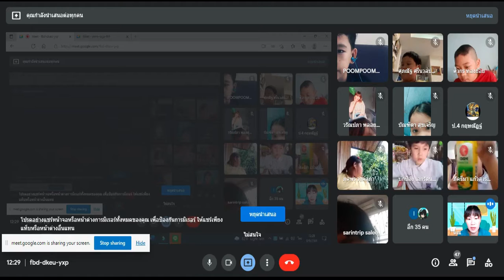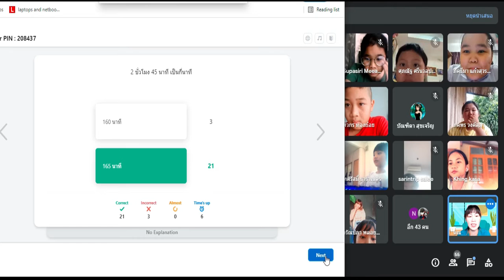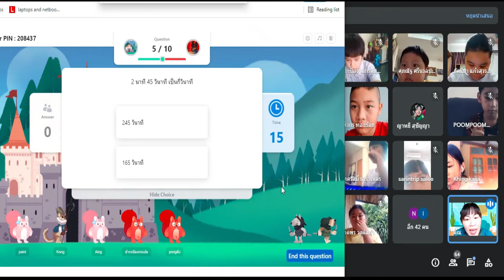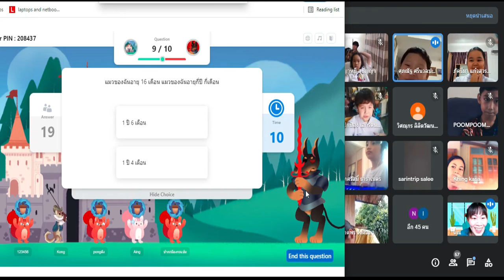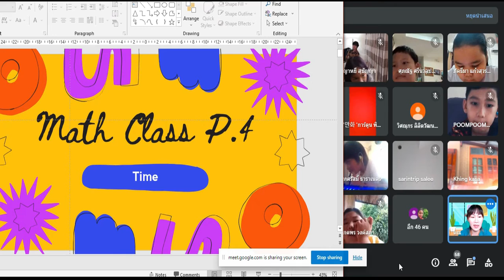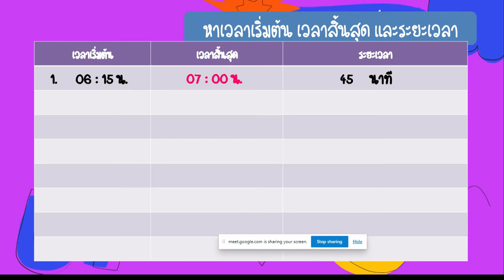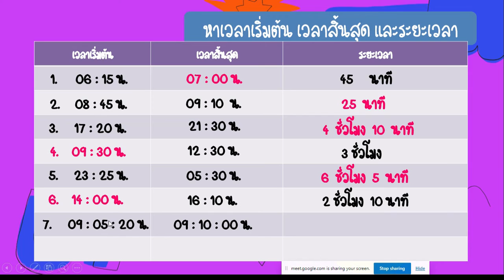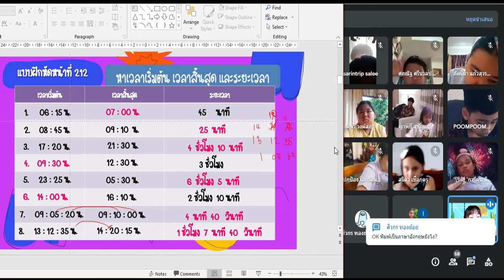💓8-9-64 คณิตศาสตร์ Google Meet : earn @Home Project l การเรียนการสอนชั้นประถมศึกษา 4